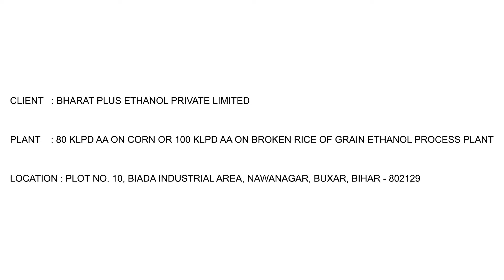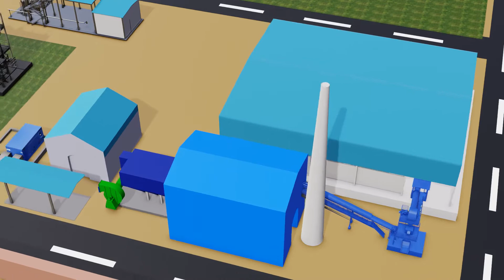Ethanol plant at bihar Bharat plus ethnol pvt ltd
100klpd ethnol plant at bihar name of
bharat plus ethnol pvt ltd